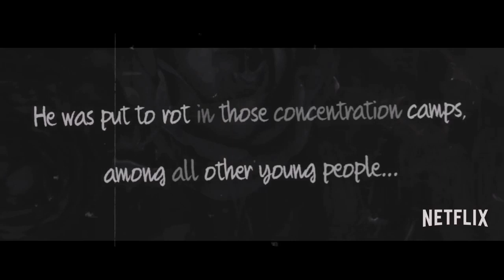Taekook : STRIPPED PAJAMAS | Official Trailer [HD] | Netflix FMV [CC]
Taekook
Netflix FMV
STRIPPED PAJAMAS

This trailer was requested by @Billiiye on twitter, she is author of this fanfic for whom I made the trailer PLS DON'T PLAGIARISE IT!